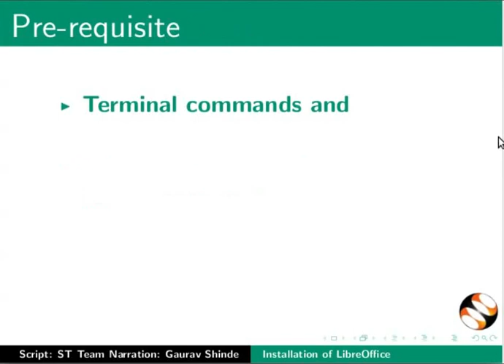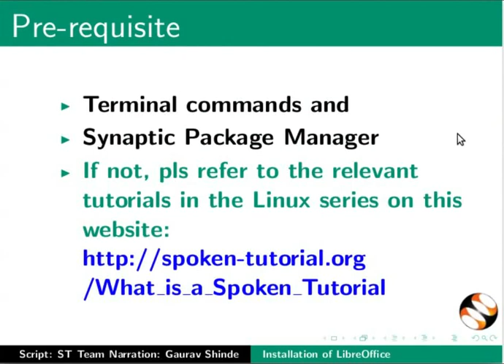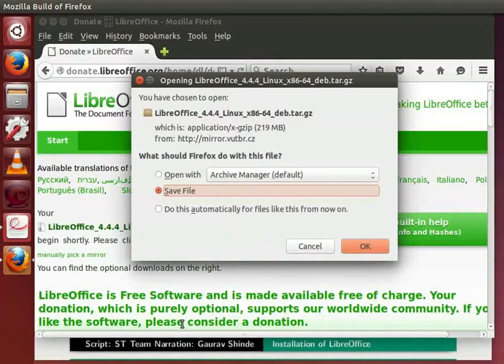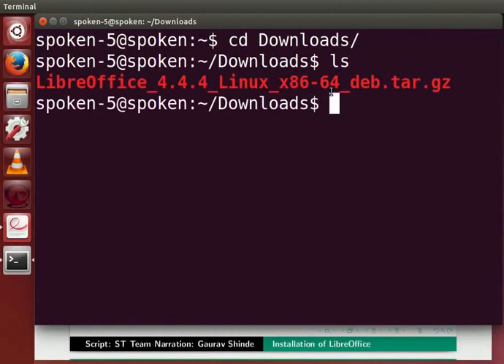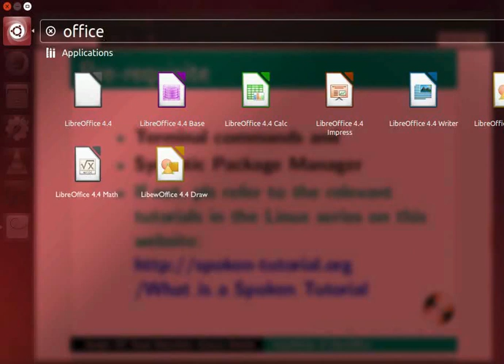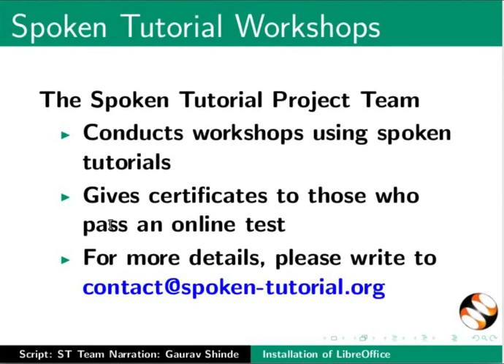LibreOffice Suite Installation on Linux OS - Malayalam